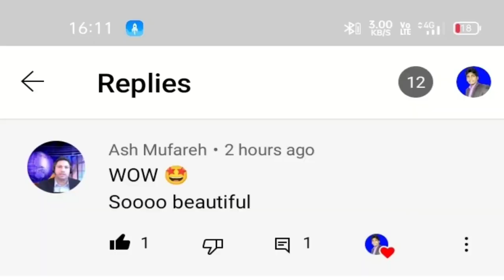ONPASSIVE | आज मैं बहुत खुश हूं | Thank You Very Much MR. ASH MUFAREH SIR | I Am So Happy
Add.   From Ayodhya UP
     सिर्फ WhatsApp कीजिए 👆

Onpassive live
onpassive news
onpassive webinar
onpassive update
gofounders onpassive
onpassive product
onpassive new update
onpassive news
gofounders
onpassive Gofounders